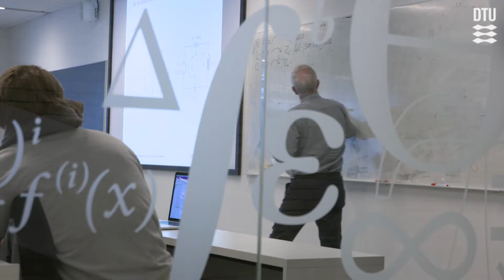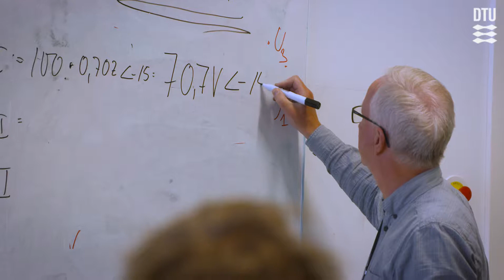Bæredygtigt Energidesign, 2018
Bæredygtig energi er afgørende  for at sikre fremtidens velfærdssamfund. Hele verdens energisystem er under omstilling fra fossil til vedvarende energi. Det er en enorm teknologisk udfordring, som kræver kreative ingeniører. Der skal udvikles løsninger, som er både økonomisk, miljø- og samfundsmæssigt hensigtsmæssige. Det kan være alt fra effektiv brug af grøn energi fra sol og vind, analyse af big data, styring af energiforbruget i hjemmet til design af intelligente apparater. Bæredygtigt Energidesign er for dig, der ønsker at bidrage til nye, langtidsholdbare energiløsninger.